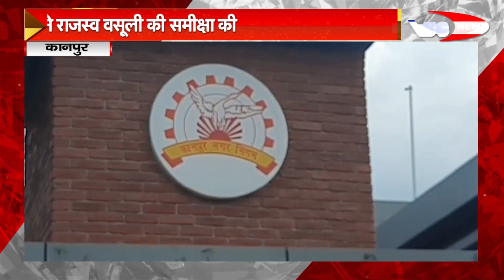कानपुर : नगर आयुक्त ने की राजस्व वसूली की समीक्षा , पिछले वर्ष की तुलना में छह करोड़ वसूली हुई कम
DEN- 157
SITI –85
JGD-99